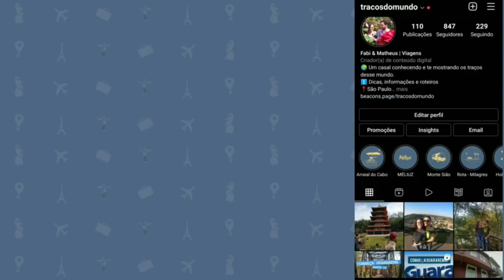6 FORMAS DE VOCÊ ECONOMIZAR EM UMA VIAGEM + BÔNUS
Nesse vídeo vocês vão conhecer 6 formas para economizar na sua viagem. E fique até o final porque terão algumas dicas extras.

Conta pra gente se vocês conheciam alguma delas.

Nosso Instagram: @tracosdomundo